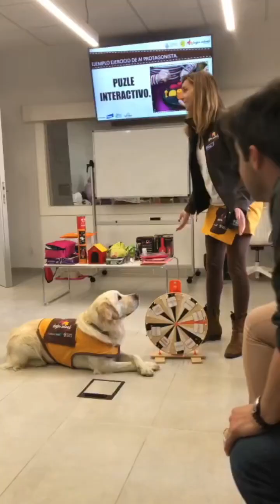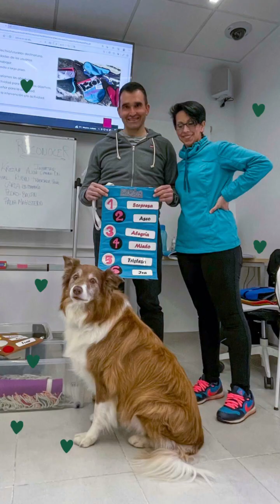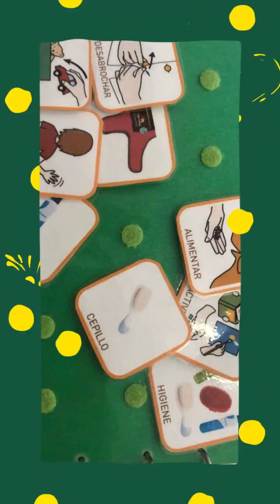Curso Intervenciones Asistidas con Perros 2023. UPSA y BAUCAN.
Experiencia inolvidable en el curso de IntervencionesAsistidasconPerros de 2023.
Gracias a la Universidad Pontificia de Salamanca y especialmente a María Benavente Cuesta, Sofía y Carla por su trabajo, apoyo y colaboración.
Millones de gracias al grupo de 13 personas que han creado un ambiente mágico.
Y por supuesto agradecer a todos los profes del curso por transmitir su pasión: @dogtoranimal (Nessy y Celia), Elisa Pérez, Miriam de @chokalaiaa2.0 y un servidor @pedrobaucan
Somos decimales pero vamos a cambiar el mundo 🌍

🐕  Sobre Baucan 🐕

nos regala un cupón del 10% con el código BAUCANERO.